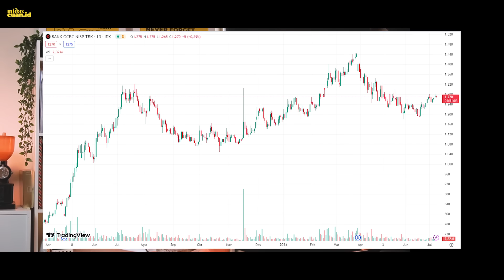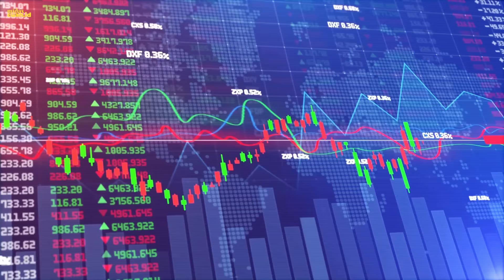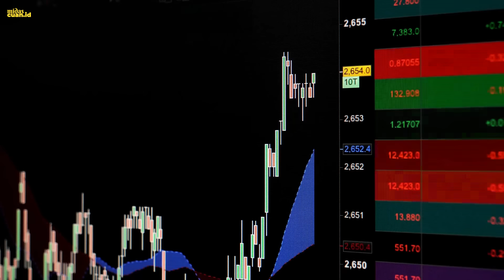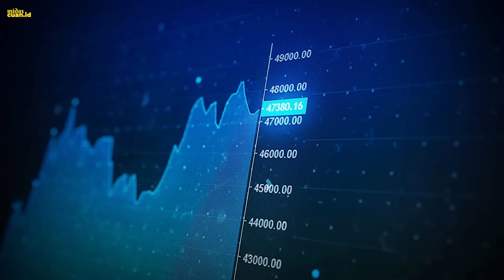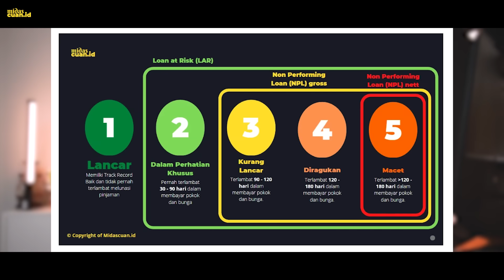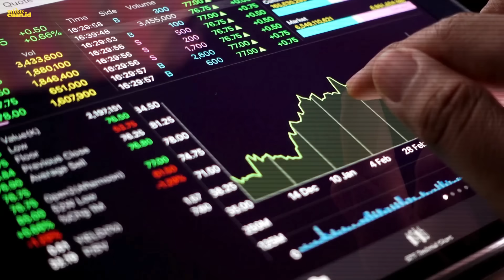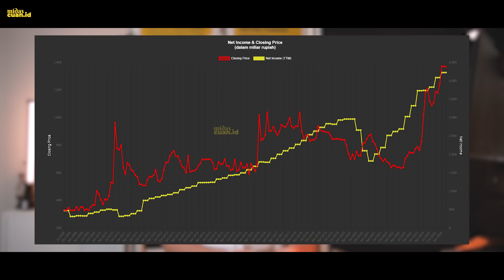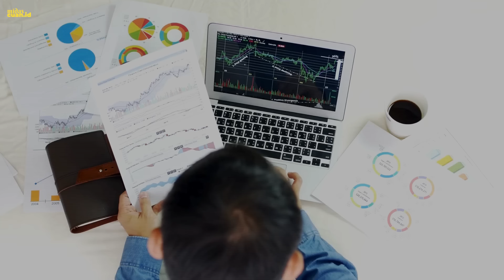Study Case Saham NISP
Punya pertanyaan? Hubungi admin kami (WA)

FREE Study Case: Transaksi real Midas dengan return lebih dari 100%

Telegram umum Midas
T.me/midascuan

Ingin bekerja sama dengan Midascuan?